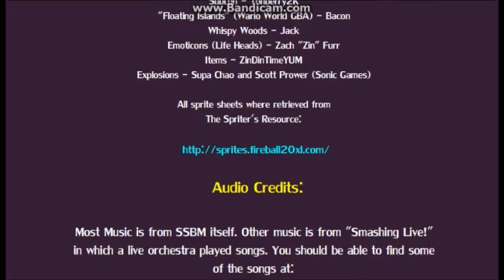Super Smash Flash - Episode 12: Classic - Kirby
The Pink Puffball of happiness and joy eats his way into battle!

Sakurai will be so proud.